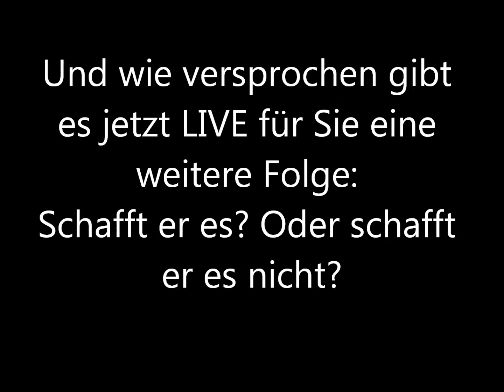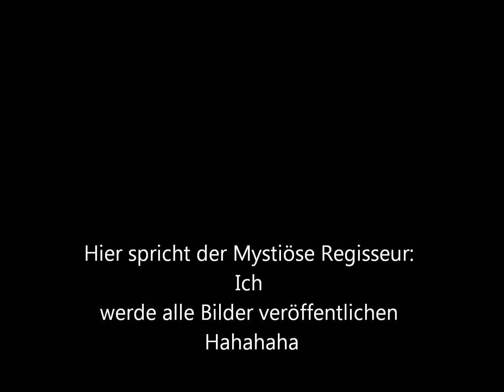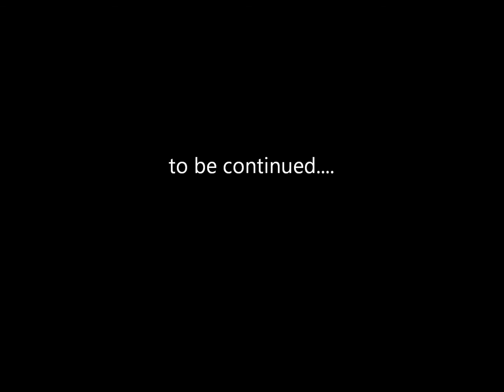Schafft er es? Oder schafft er es nicht? 10.01.2012 The Show is Over!!! Alternate Version 3.0